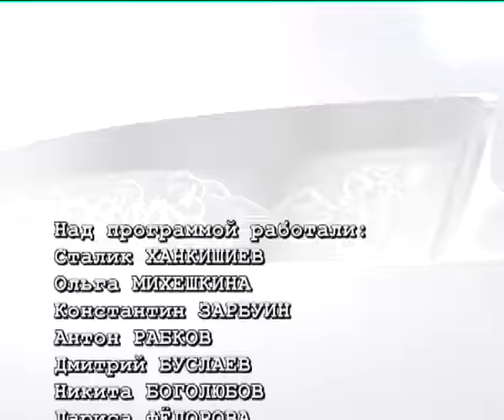БАРАНЬИ РЕБРЫШКИ с луком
простой рецепт бараньих ребрышек с луком в казане

Ну что? Вот казан наш готов. С чего начнём? С плова? Э, нет, подождите! Давайте сначала освоимся с нашим казаном, посмотрим, что он умеет делать, что мы с ним умеем делать. А плов наш никуда не денется, мы до него ещё доберёмся!
Перво-наперво, мы должны запомнить, что в подавляющем большинстве случаев казан требует хорошего разогрева перед началом готовки. Ну, посмотрите – такая масса металла, прежде чем она начнёт жарить что-то, она же сама должна разогреться?
Поэтому, давайте сначала поставим казан на огонь. Не на самый высокий, а на средний такой огонь. Пусть нагревается. Помните, в прошлый раз мы смазывали казан маслом, прежде, чем убрать его на хранение? Пусть это масло в порах казана прогреется как следует. Нальём в казан стакан-другой холодной воды и пусть теперь казан прокипит. Кипящая вода и пузырьки пара, поднимающиеся со дна, заставят всплыть остатки того масла из пор казана. А после того, как казан прокипел, можно слить эту воду. Если казан большой, тот, что на даче, то не обязательно ворочать его руками. Можно просто вычерпать, выплеснуть воду наружу казана шумовкой. А те несколько капель, что останутся в казане, весело выкипят и сами.
Возьмём чистую тряпочку и вытрем остатки соли или накипи из казана, если такие в нём образовались. И ещё чуть-чуть нагреть! Вот теперь казан готов. Теперь самое время, что бы опустить в него… курдючное сало.
Да, дорогие читатели! Должен вам заметить, что без хорошего курдючного сала казан – вещь не слишком нужная в хозяйстве. Абсолютное большинство блюд, которые мы будем готовить в нём, готовятся при участии этого самого курдючного бараньего сала. Об этом сале мы ещё поговорим, а пока я вас просто прошу: раз уже премьера у вашего казана, то давайте его побалуем именно курдючным салом! Пусть будет в этом немного от шаманизма, не постесняемся вложить в это действие некий сакральный смысл – праздник сегодня - новый казан! Нам-то ладно, нам по пятьдесят, может быть, а казану? Казану – бараньего сала.
Сколько? Как? Об этом – в нашем первом совместном рецепте. Итак, действующие лица: вы, я и ваш новый казан.